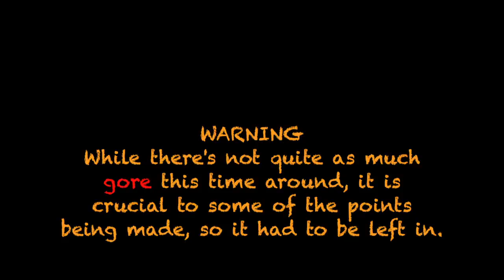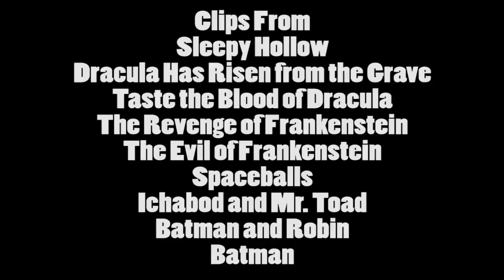Guido Cavallo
ザー・ゲーミング・キッド・ネトワーク